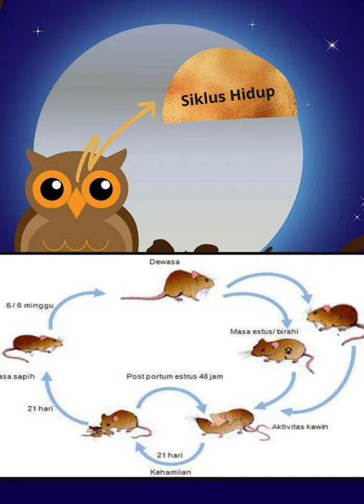Rattus argentiventer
Sedkit sharing terkait hama Tikus Sawah alias Rattus argentiventer
Tikus merupakan salah satu hama penyebab kerusakan yang menimbulkan kerugian bagi petani karena tikus dapat menyebabkan berbagai kerusakan pada tanaman padi, mulai dari persemaian, padi siap panen, hingga padi telah tersimpan dalam gudang penyimpanan.